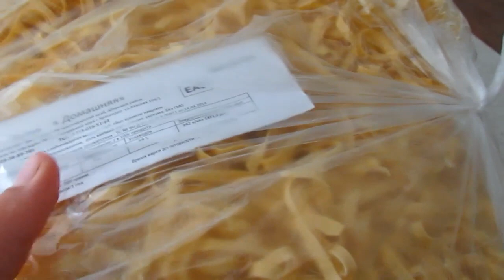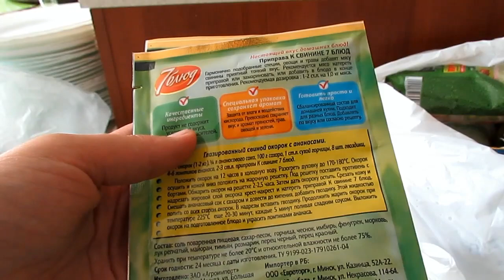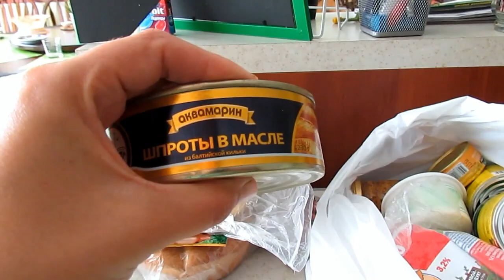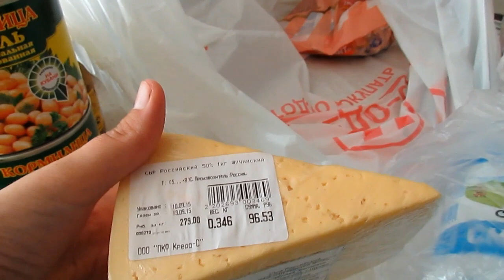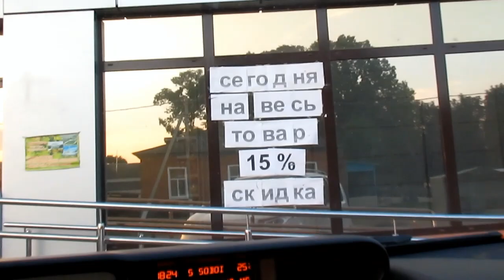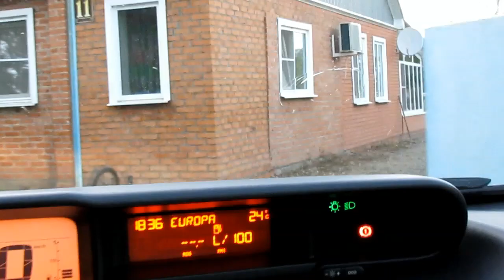11.09.2015 * покупки продуктов * в садике * гости *как я училась на права * Хуторянка